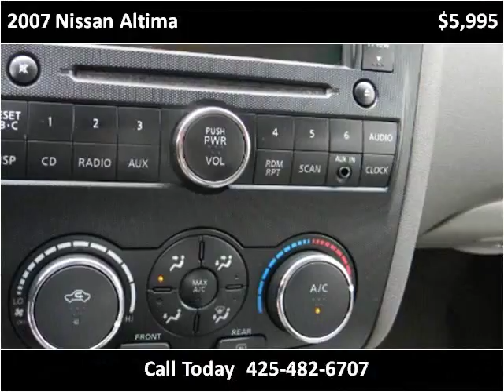2007 Nissan Altima Used Cars Seattle WA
This 2007 Nissan Altima is available from Best Auto Recovery.